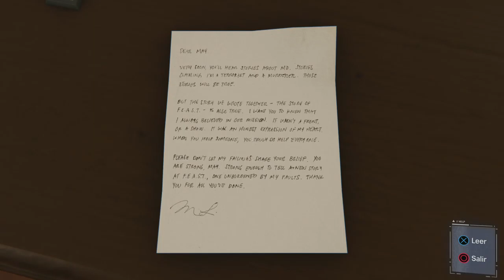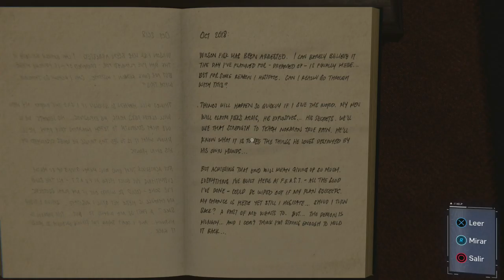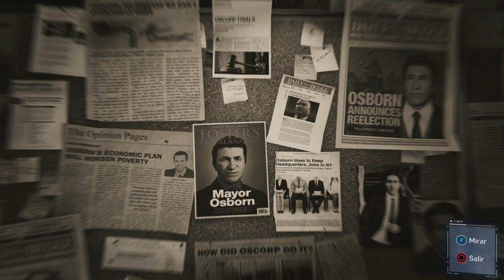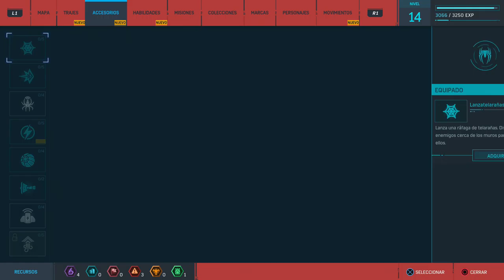Spider-Man ps4 4K ULTRA SETTING PART 14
Spider-Man ps4 4K ULTRA SETTING MAS ELGATO 4K60 PRO GAMEPLAY

Social::
instagran: alexminyety
twitch.tv: alexminyety